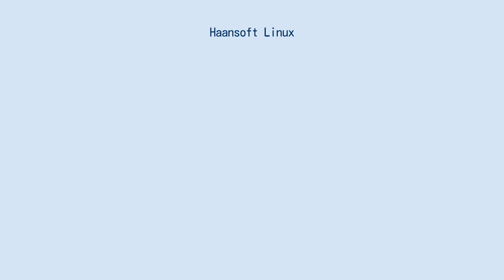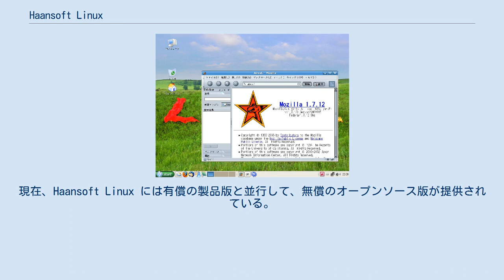Haansoft Linux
アジアナックス・デスクトップ 3 ( OpenEdition 3) 2006 ワークステーション (OpenEdition 2 w/KDE) Haansoft Linux（ハーンソフト・リナックス）は、Linuxディストリビューションの1つである。
このディストリビューションは、韓国のソフトウェア開発会社 Haansoftlinux（Haansoftの子会社）によって開発されたもの。
 Haansoft Linux は2005年、Red Flag Software Co., Ltd. (of China)とMiracle Linux Corporation （現サイバートラスト）(of Japan)が立ち上げたAsianuxプロジェクトへ正式に参加した。
 Asianux は、アジアナックス・プロジェクトによって開発されたLinuxディストリビューションのベース（コア）となる部分であって、GPLライセンスに従って無償配布される。
アジアナックス参加各会社は、このベースを取り込んで独自のディストリビューションへと発展させ製品版をリリースすることとしている。
アジアナックスの最新リリースは、サーバ用途のみならず、デスクトップやワークステーションとしての用途も視野に入れている。
サポートされる言語は中国語、日本語、韓国語および英語である。
 Haansoft Linux 2006 Server - Asianux Inside や、その後リリースされた Haansoft Linux 2006 Workstation (リリース名： White Rabbit) には、アジアナックスが採用された。
現在、Haansoft Linux には有償の製品版と並行して、無償のオープンソース版が提供されている。
そういった関係から、Haansoft Linux 2006 Workstation は、Haansoft Linux OpenEdition 2 へと名称が変更された。
OpenEdition 3 GA が最新版である。
 Haansoft Linux OS は、サーバおよびデスクトップ向けのリリースが存在する。
 OpenAsianux の一環として、無償の OpenEdition も公開されている。